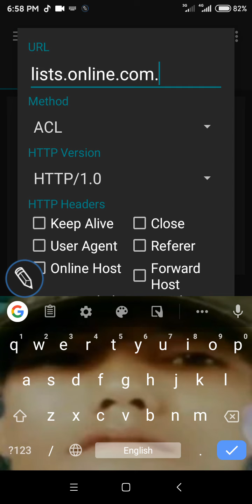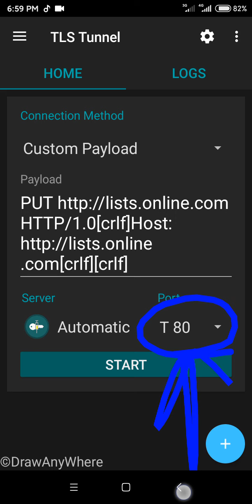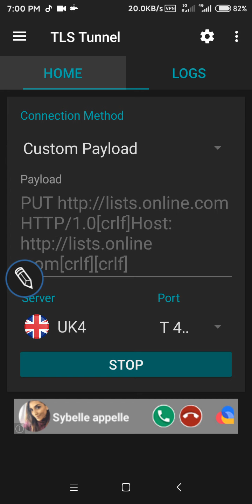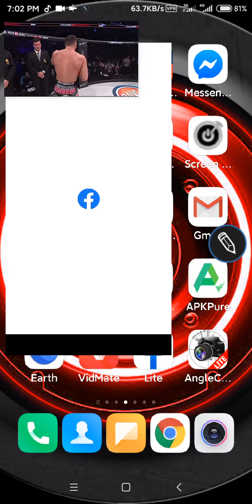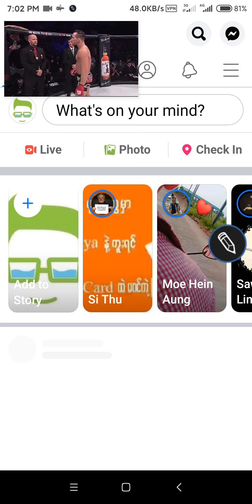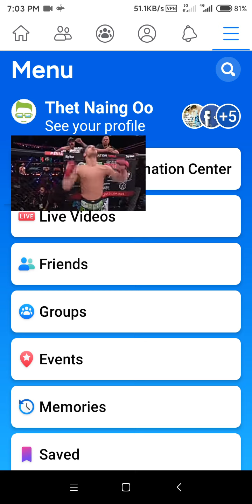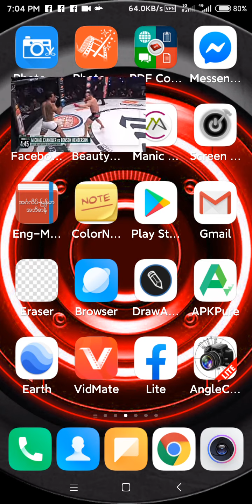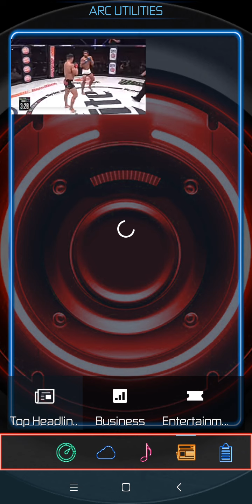Thet Naing Oo{free net}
TLs Tunnel ချိတ်ဆက်အသုံးပြုနည်းးး